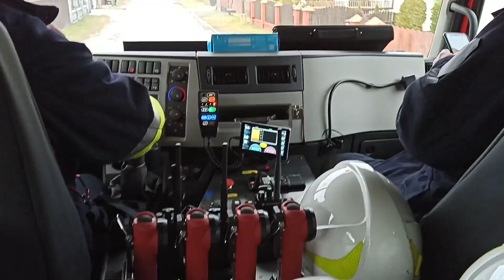Dojazd do powalonego drzewa... Na wesoło :D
Dnia 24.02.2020 o godzinie 15:46 zostaliśmy zadysponowani do powalonego drzewa w miejscowości Kacze Błota... Nasze działania polegały na usunięcia drzewa z drogi za pomocą piły spalinowej. Po usunięcia zagrożenia udaliśmy się do bazy.